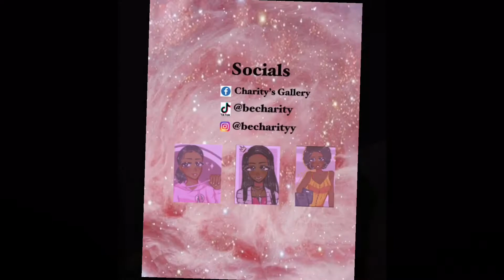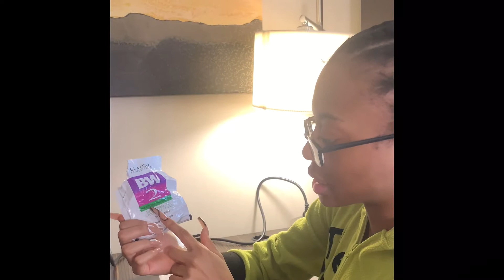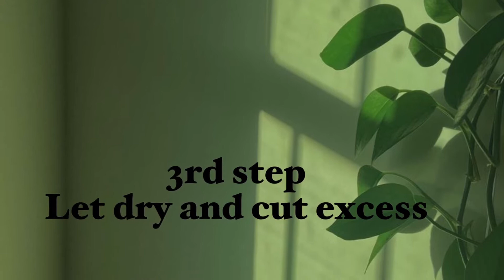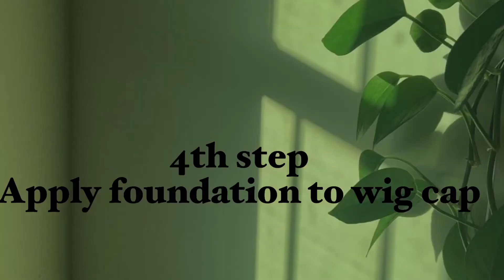Wig Installation|NYC Vlog Day 2 part 1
Products mentioned in video:

BW2 hair lightener

Hair “bleach”

Got2b glued blasting spray

Bold hold active

Edge booster